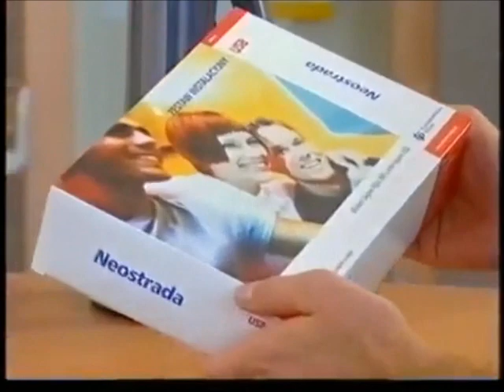18.08.2003 Dziennik Flesz. Krystyna Czubówna Neostrada TP S.A.